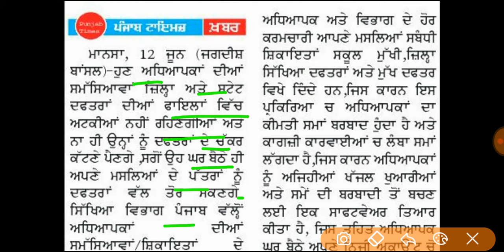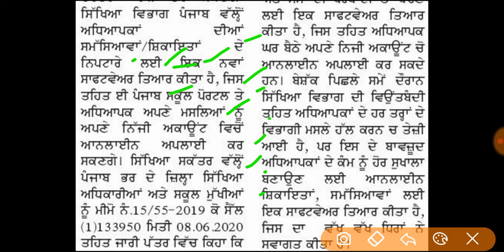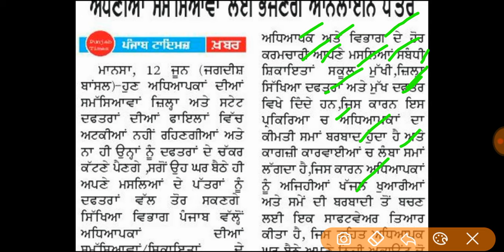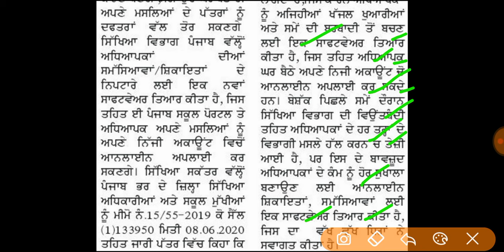ਹੁਣ ਅਧਿਆਪਕ ਕਰ ਸਕਣਗੇ ਆਪਣੀ ਸਮੱਸਿਆ /ਸ਼ਿਕਾਇਤ Online ਦਰਜ਼ | ਪੰਜਾਬ ਸਕੂਲ ਸਿੱਖਿਆ ਵਿਭਾਗ ਵੱਲੋਂ ਆਈ ਵੱਡੀ ਖਬਰ